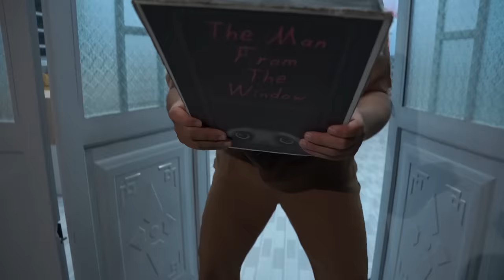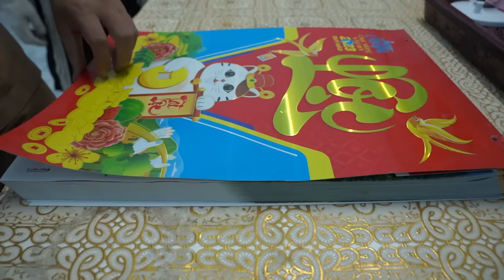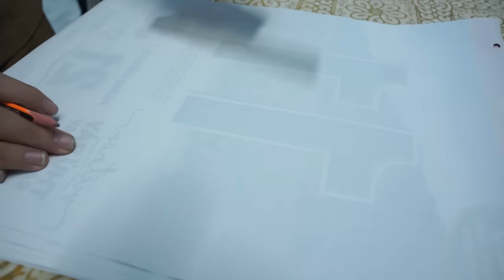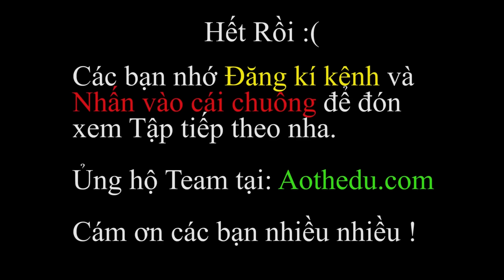PHÁP SƯ GANGSTER [TẬP 137] Người Đàn Ông Bắt Cóc Alpha Và Cái Kết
Pháp sư Gangster Tập 137: Ở tập trước, chúng ta đã biết được vì sao 707 lại quý mến ông bà dê đến như vậy, từ nhỏ 707 là một đứa trẻ mồ coi hay bị bạn bè ăn hiếp, thương tình ông bà dê đã cưu mang và dạy dỗ 707 đến ngày hôm nay. dĩ nhiên 505 và killer sans không thoát khỏi sự trả thù từ 707. trong khi đó, như thường lệ dream và bóng đêm vẫn bị ink sans làm cục nhân ko mong muốn, thậm chí còn có sự xô sát nhẹ giữa ink và bóng đêm.  Ở mặt khác trẻ trâu xì trum và xì tin đang gặp phải một con ma bí ẩn, hắn chuyên xuất hiện từ các cửa sổ trong nhà, pháp sư không tin lời nói của 2 trẻ trâu và cái kết còn sợ hơn cả Tin và Trum. Cuối cùng 2 nhóc đã bị người đàn ông bên cửa sổ này bắt đi, liệu ps có cứu đc xì trum và xì tin hay ko, mời các bạn xem tập 137 này nhé.